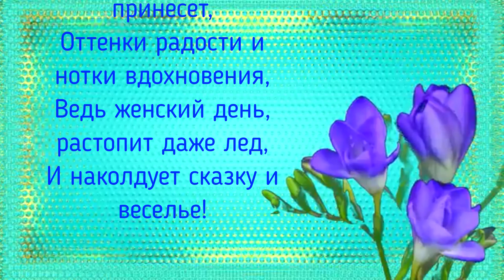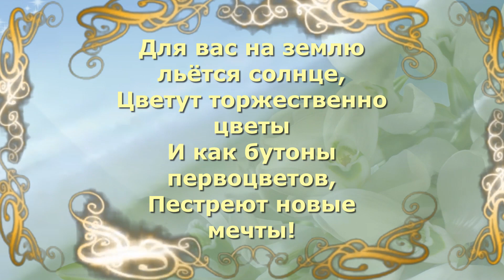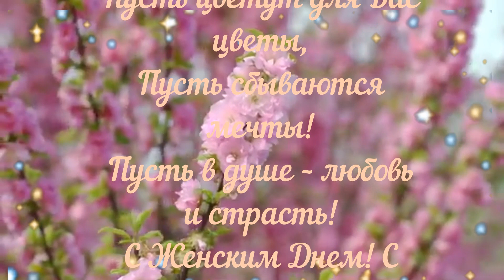🌹 КРАСИВОЕ ПОЗДРАВЛЕНИЕ С 8 МАРТА! 🌹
Поздравляю с 8 Марта и от всего сердца желаю женского счастья и сладкой любви, нежных моментов и приятных комплиментов, потрясающих успехов и великолепного настроения!!!